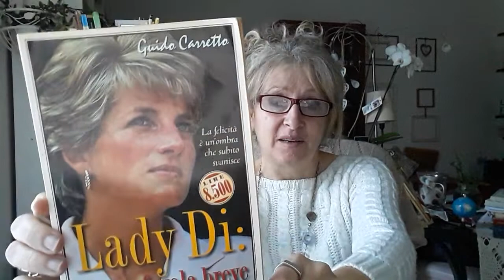LADY DI: LA SUA FAVOLA BREVE - G- Carretto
Salve ragazzi, oggi vi propongo la biografia di Lady Di, la principessa triste. Una favola finita in tragedia, ma il suo mito le sopravvive ancora...
Se potete leggete la biografia autorizzata di A. Morton - Diana. La vera storia dalle sue parole. Buona lettura, a presto